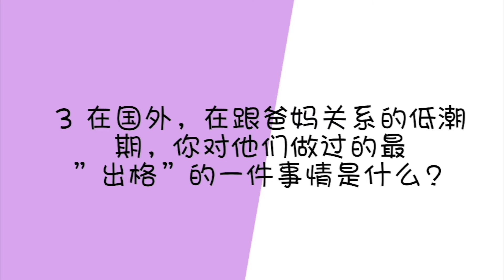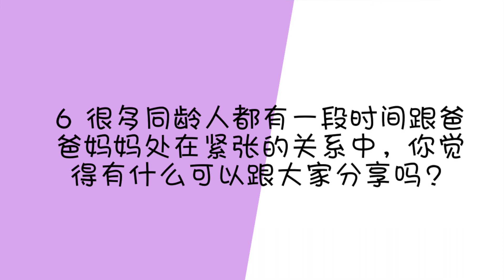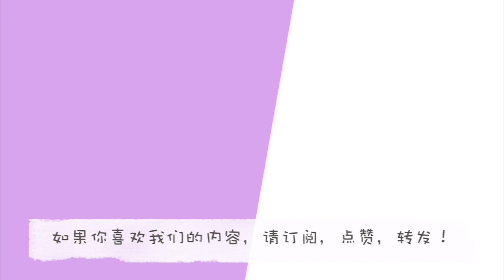【年轻世代的成长见证】｜（六）如何与父母和好，与不成熟的自己和好｜Yage Du｜YG4J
转眼间，90后，00后们也都长大，变成成人，开始步入了社会。
在这里，有一群爱主，为神而活的年轻人，要用自己的声音告诉大家，
有一位慈爱、信实、奇妙的神，是怎样一步步带领他们走自己的人生道路。

每周五，与你不见不散！

年轻世代的成长见证（六）
本期嘉宾：Yage Du
本期主题：如何与父母和好，与不成熟的自己和好
内容包括：
我的妈妈怎么那么忍心把我早早地送出来读书？
我的爸妈为什么不在乎我？
我的妈妈是不是一个假妈妈？
一个与爸妈两个月没有任何联系的女孩，如何恢复跟爸妈的亲密关系的故事……

Production by YG4J, the young generation ministry of CPF, special thanks to COM
All Rights Are Reserved by YG4J

YG4J stands for
Y: Young
G: Generation
4: 4 (for)
J: Jesus

YG4J Production Team:
David Tian, Echo Kang, Amy Wu, Enhui Cui, Grace Li, Meiyi Jin, Weijie Zhao, Yage Du, Siya Gu, Jing Chen
Pastoral Advisor: Rebecca Chan
Music downloaded from YouTube Studio
Lucid Dreamer - Spazz Cardigan
Growing Up - Nate Blaze
Love Letters - Aaron Kenny
Pangelic - The Mini Vandals

Ending music-Lyfo-High downloaded from 大排档视频剪辑助手
Title images created using Canva.com
PNG images downloaded from PNGtree.com